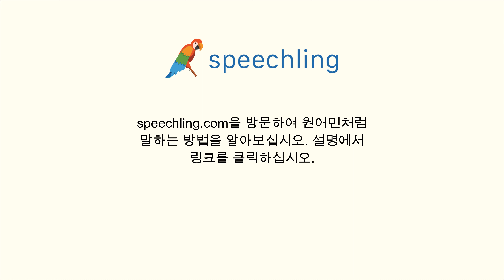러시아어로 "저는 목이 말라요." 말하는 법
남자 목소리 :
Я хочу пить.

여성 목소리 :
Я хочу пить.

남성 음성 번역 :
저는 목이 말라요.

여성 음성 번역 :
저는 목이 말라요.